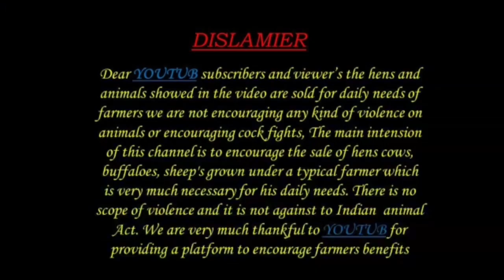నెల్లూరు జుడిపి విత్తన పొట్టేలు out biggest sheep bakra